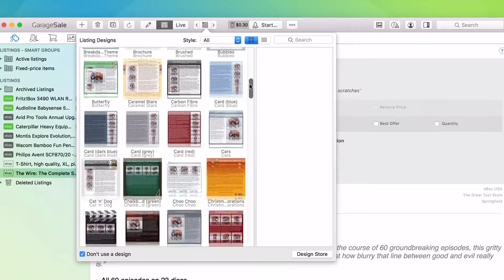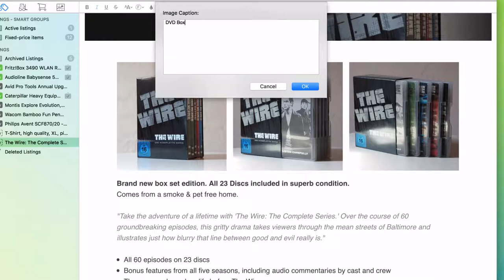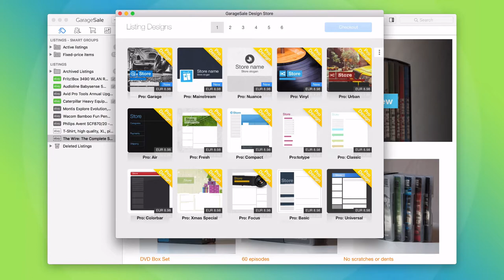GarageSale 7 - Designing an eBay listing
• Selecting a design
• Selecting a layout
• Adding image captions
• Adjusting design properties